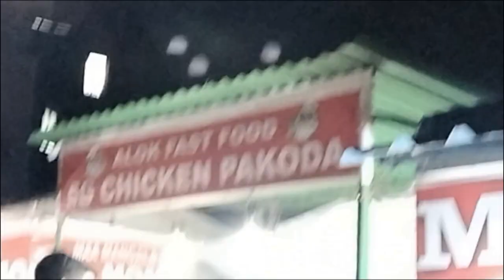Pilamananka Marketing Puja Pain|| Pura Vlog Aji Khusi Karichi|| Odia Vlogs || Sephali Vlogs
pilamanakamarketingpujapain@ovs@odishavloggersephali